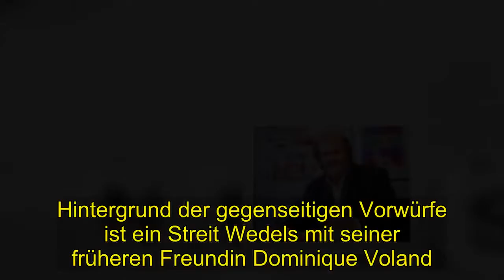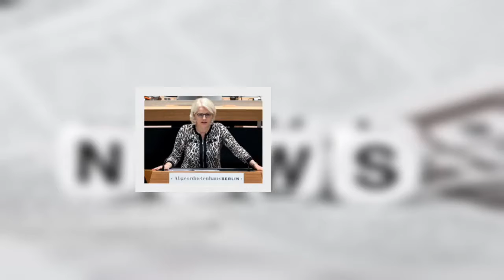Politik | Hat Regisseur Wedel Zeugin verunglimpft?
Berliner Justiz untersucht falsche Verdächtigung. Hintergrund der Vorwürfe ist ein Streit Wedels mit seiner Ex-Freundin.  Neben der Staatsanwaltschaft München ermittelt jetzt auch die Berliner Justiz gegen den TV-Regisseur und Drehbuchautor Dieter Wedel.  Wie eine Sprecherin am Mittwoch bestätigte, werde Wedel einer falschen Verdächtigung beschuldigt.  Das Verfahren ruhe allerdings derzeit, da gegen die Anzeigeerstatterin ebenfalls noch ermittelt werde.  Dieses Verfahren wird zunächst fortgeführt, erst dann würden die Anschuldigungen gegen Wedel weiter untersucht. Hintergrund der gegenseitigen Vorwürfe ist ein Streit Wedels mit seiner früheren Freundin Dominique Voland.  Wedel, gegen den in München wegen Vergewaltigung einer Schauspielerin ermittelt wird. hatte Voland im Februar bei der Staatsanwaltschaft Berlin angezeigt, weil sie versucht haben soll, ihn zu erpressen.  Demnach soll sie 300.000 Euro dafür verlangt haben, um in der Öffentlichkeit über Details ihrer langjährigen Beziehung zu schweigen. Ende Oktober meldete sich Voland dann ihrerseits über ihren Anwalt bei den Berliner Strafverfolgern.  Wedel habe erweislich gelogen; er habe ihr über einen Mittelsmann ein Schweigegeld angeboten.  Dass Wedel sie angezeigt habe, solle ihre Glaubwürdigkeit als Zeugin im parallel laufenden Ermittlungsverfahrens in München erschüttern. Die „Zeit“ hatte im Januar über mehrere Frauen berichten, die Wedel sexuelle Übergriffe und Gewalt vorwarfen.  Voland, die mit Wedel einen Sohn hat, hatte sich gegenüber dem Magazin „Gala“ im Februar so geäußert: . „Aus eigenem Erleben mit diesem Mann habe ich Grund zur Annahme, dass die beschriebenen Ereignisse der Wahrheit entsprechen. “ Sie habe in der gemeinsamen Zeit viele leidvolle Erfahrungen machen müssen. „. Er ist ein Despot, ein Choleriker, ein Narzisst“, der ständig wütend und unberechenbar gewesen sei.  Ein Schweigegeld will sie abgelehnt haben. Ihr Anwalt möchte nun unter anderem mit der . Dokumentation von SMS belegen, dass Wedel bei der Berliner Justiz die Unwahrheit gesagt hat.  Die Anwälte Wedels wollten zu dem Vorgang auf Anfrage keine Stellungnahme abgeben. Die Ermittlungen der Staatsanwaltschaft München sind mittlerweile umfangreicher geworden.  Wie ein Sprecher sagte, seien viele Zeugen vernommen worden, manche auch im Ausland.  zum Beispiel in den USA Da solche Vernehmungen im Wege der Rechtshilfe von ausländischen Behörden geführt würden.  dauere dies länger Auch seien mehrere Protokolle der Aussagen noch nicht in München angekommen. .